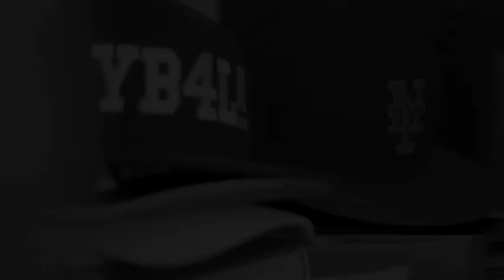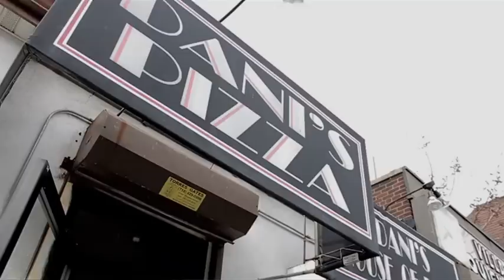your boy for life - On the Boulevard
Official music video for "On the Boulevard" by YOUR BOY FOR LIFE

Directed by: Cesar Macay

Shot on location in the heart of Queens, NY